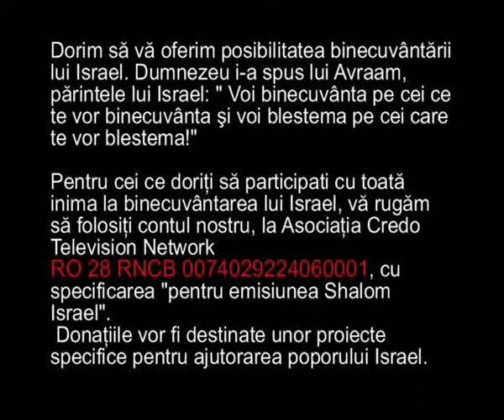Shalom Israel 29 Bret Ridley Lider Rugaciune Australia sbt